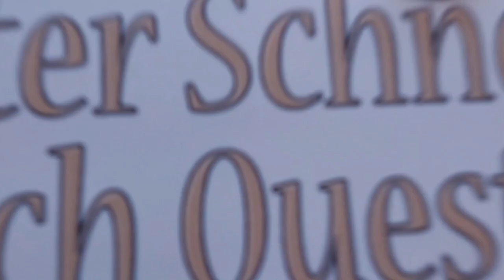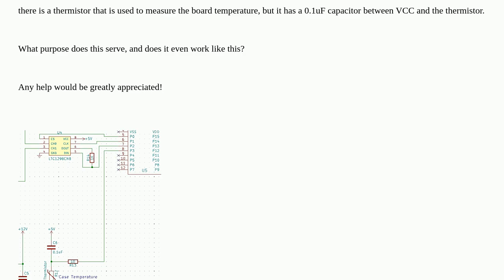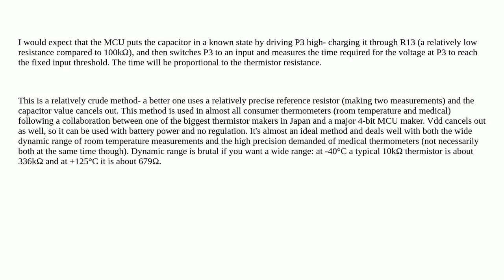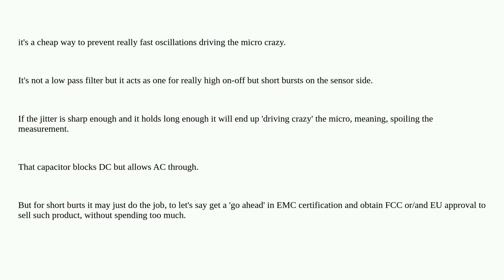Electronics: Why put a capacitor between VCC and a thermistor which is referenced to ground?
Why put a capacitor between VCC and a thermistor which is referenced to ground?

A special thanks goes out to the community

  capacitor thermistor temperature